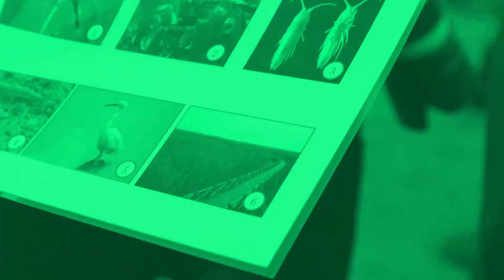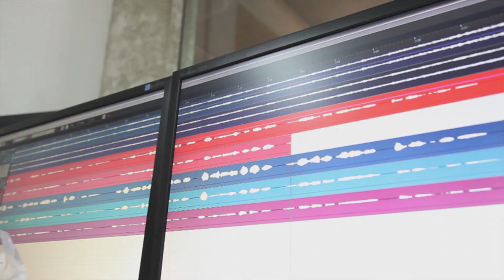Campaigning for Conservation 2014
Music: "Lassoed in Blue" by Ian McCutcheon Listen ad-free with YouTube Red